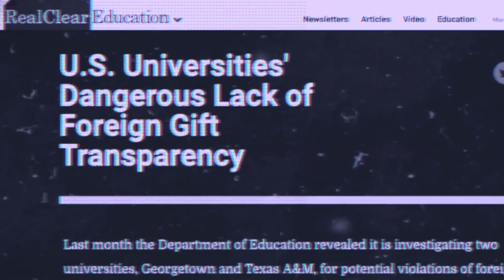COVERT CASH - OFFICIAL TRAILER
What US universities don't want you to know about their foreign funding.
Covet Cash follows the trail of billions of hidden dollars undeclared by US universities. Who is donating all this money and why is this money being hidden?
We delve into the world of foreign funding and foreign influence to expose the covert billions US universities have secreted away.